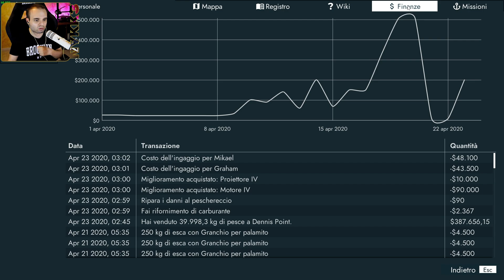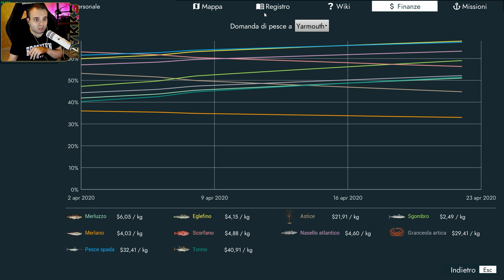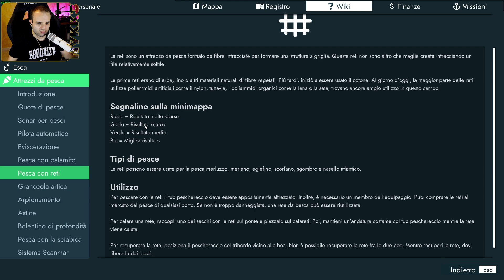FISHING: NORTH ATLANTIC - PESCHIAMO A RETE E ASSUMIAMO MARINAI - GAMEPLAY ITA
Vinci Un Gioco A Tua Scelta! Partecipa
Estensione Per Youtuber! La Uso Ogni Giorno!